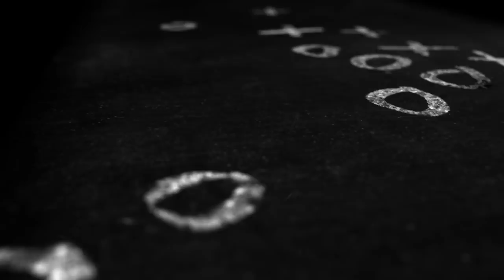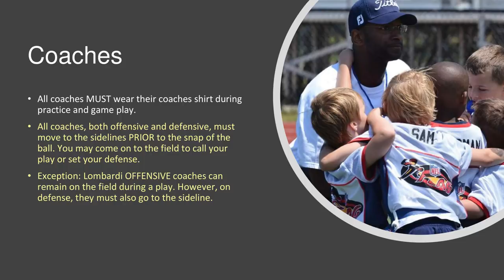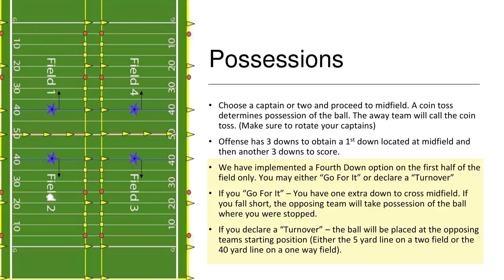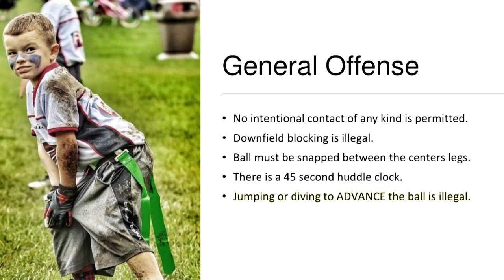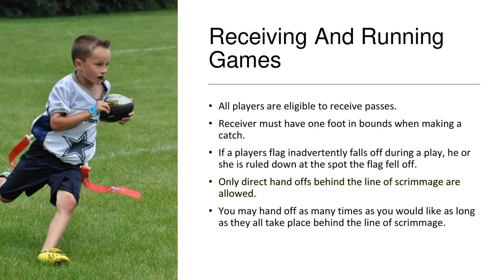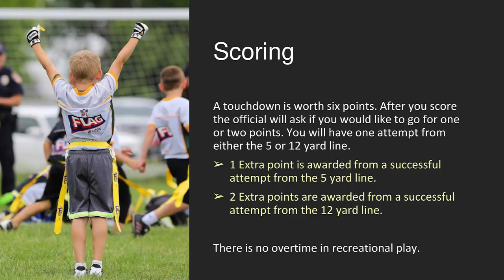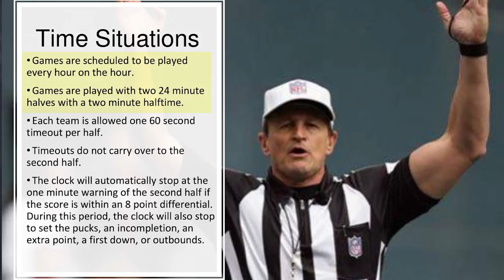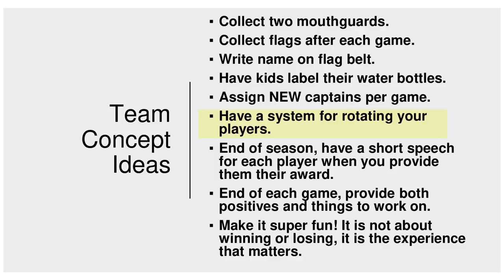RULES of 5 v 5 FLAG FOOTBALL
Ever wonder how to play 5 v 5 flag football? This video description of the rules of the game of flag football will be a tremendous help if you are currently coaching or just want a basic understanding of the game.